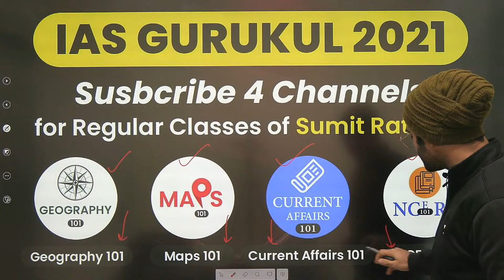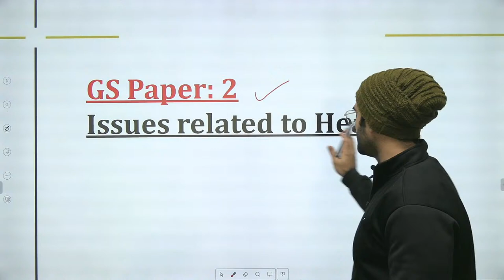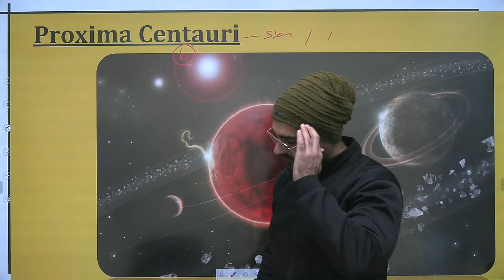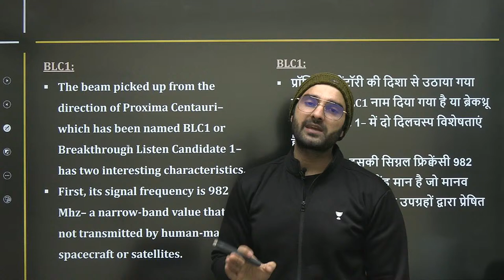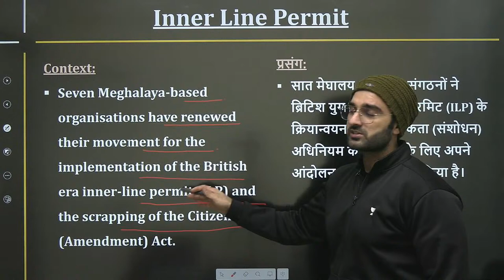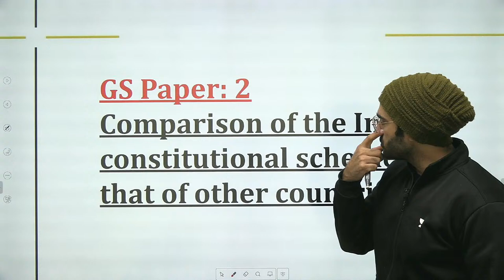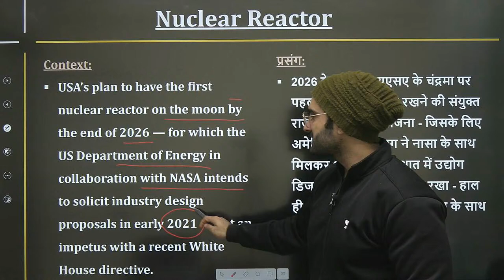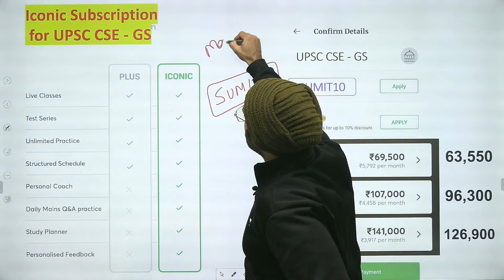Daily Current Affairs in Hindi by Sumit Rathi Sir | 29 December 2020 The Hindu PIB for IAS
Welcome to Current Affairs 101, your one-stop solution for Current Affairs preparation.

1. Learn from your favorite teacher
2. One Subscription, Unlimited Access
3. Learn from your favorite teacher
4. Real time interaction with teacher
5. You can ask doubts in live class
6. Limited students
7. Download the videos & watch offline